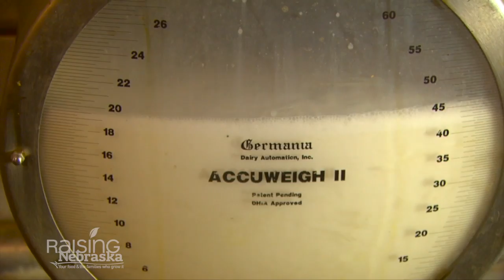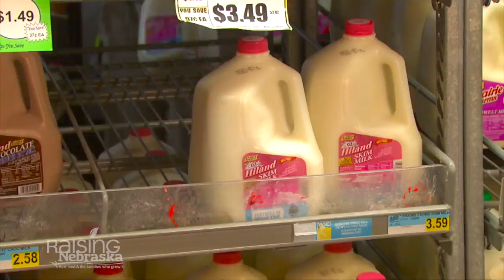Milk: From Farm to Supermarket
Raising Nebraska, your food and the families who grow it. From science and innovation, to community and culture, and even the global economy, Nebraska’s agricultural experience touches everyone.